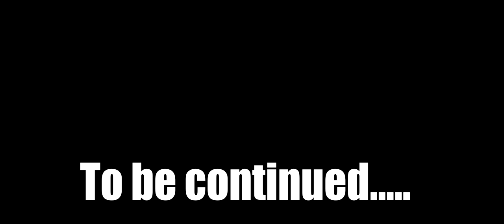PEACE FROM ABOVE - VULTURE 2.0 - EMPYRION GALACTIC SURVIVAL E3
Welcome to my first look at Empyrion on the channel.  I have played this a long time ago but this game has changed a lot.

I'm Timmy and this is my channel.  I will be playing a variety of games that I really like on the channel.  I post most days with series on some of my favorite open world survival games as well as new games that catch my imagination.

I also have a HTC Vive which will appear frequently on the channel.

All my videos are filmed in ultrawide 21:9 format which may mean you have some bars at the top and bottom of your screen.